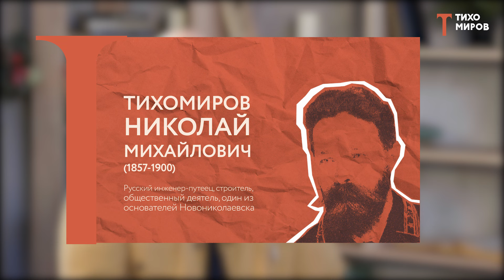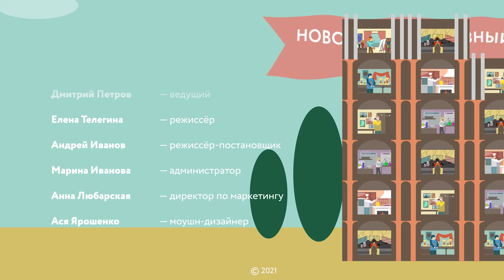Новосибирск | Главный Герман Тепляков «Новосибирск любит реальных людей и реальные проекты»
В седьмом интервью проекта «Новосибирск | Главный» Дмитрий Петров поговорил с бизнес-антропологом Германом Тепляковым о исторической ауре Новосибирска, пушкинском ученом коте и узнал, почему молодые талантливые новосибирцы уезжают в Москву или Санкт-Петербург.

О чём выпуск:
00:00 — тизер;
00:41 — заставка;
01:00 — приветствие;
01:19 — кто такие бизнес-антропологи?
03:20 — вопрос от прошлого гостя;
07:20 — вопрос Дмитрию: «Почему проект называется "Новосибирск | Главный"?»;
09:12 — почему Новосибирск — главный город для многих людей;
12:57 — феномен Новосибирска;
16:01 — какой у Новосибирска мог бы быть тотем?;
21:25 — о паттернах поведения новосибирцев;
23:43 — реакция новосибирского бизнес-сообщества на рекламную кампанию городской резиденции «Тихомиров»;
26:43 — про особенности характера жителей Новосибирска;
30:47 — детство Германа;
33:45 — сожалеет ли Герман о безвозвратно ушедшем из Новосибирска?;
36:06 — почему таланты уезжают из Новосибирска?;
41:26 — могут ли бизнесмены кардинально изменить город?;
44:45 — городская резиденция «Тихомиров» как пример девелоперских проектов, которые задают новые стандарты жизни;
46:23 — может ли один проект изменить целый город?;
50:24 — людей с новаторским мышлением в популяции меньше 15%. Могут ли они повлиять на изменения в обществе?;
52:12 — как людям с критическим мышлением синхронизироваться?;
58:39 — как новосибирцам монетизировать интеллект?;
01:01:43 — «А что же вы такие бедные, раз такие умные, новосибирцы?»;
01:02:47 — как расслабляться в Новосибирске?;
01:05:29 — вопрос следующему гостю;
01:06:42 — титры.

→ В интервью упоминалась книга Дмитрия Петрова и Германа Теплякова «Антропология бизнеса глазами этолога и лингвомаркетолога»